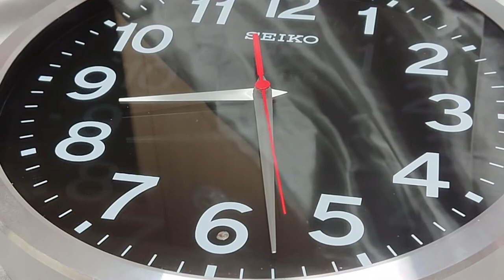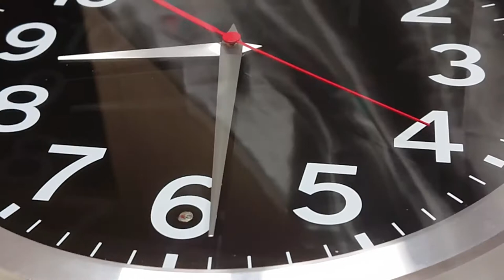SEIKO WALL CLOCK - KX227 SWEEP SECONDS & AUTO RADIO CONTROL TIME